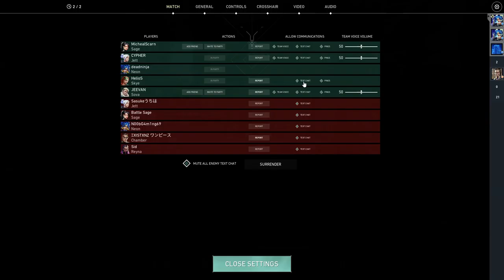Valorent fun :D